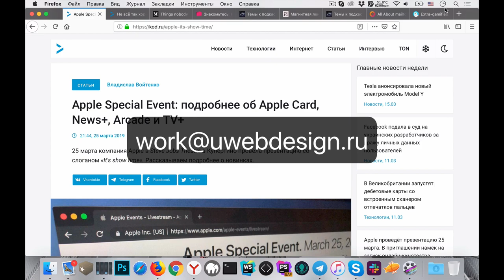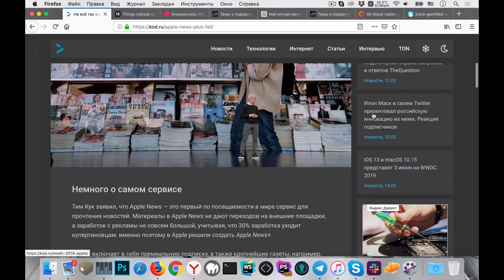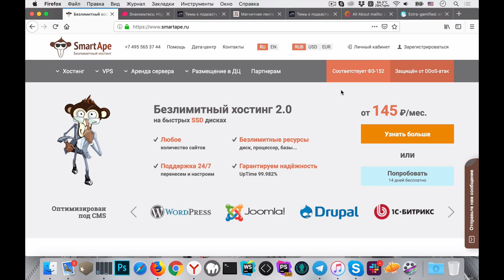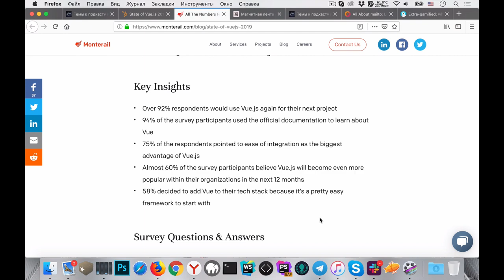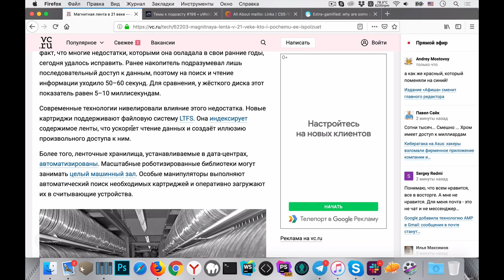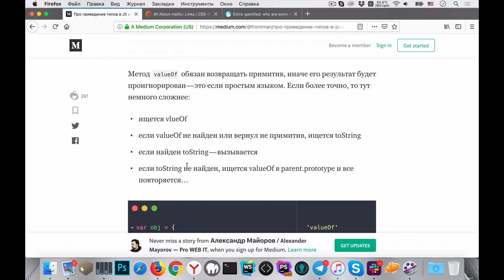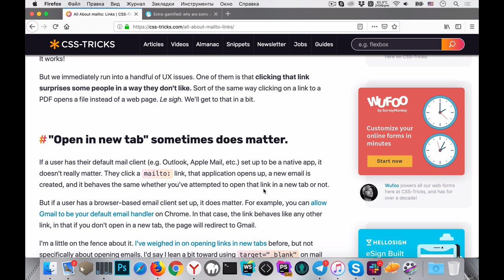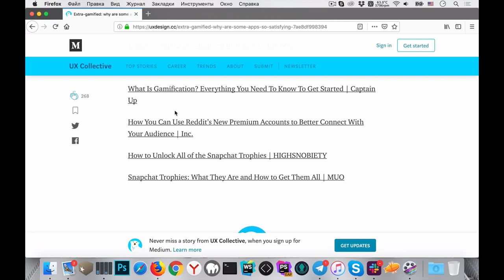Самый громкий доклад о Vue.js — Суровый веб #197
Друзья, скорее вникайте в новый выпуск «Сурового веба» после небольшого перерыва. Мы вам и новости про презентацию Apple подвезли, и обсудили UX геймификации, а также mailto ссылок, и даже поговорили про тонкости CSS и состояние Vue.js в 2019 году, получилось жарко. ПАГНАААААЛЕЕЕ!!1

Ссылки на темы:
• 03:38 Apple Special Event: подробнее об Apple Card, News+, Arcade и TV+
• 17:20 Не всё так хорошо с Apple News+. Мировые издания негодуют
• 25:30 Вещи, которым никто меня не учил про CSS
• 37:05 Знакомьтесь: High Bandwidth Memory (HBM). Что такое HBM-память и зачем она нужна
• 48:02 Доклад State of Vue.js 2019
• 01:09:15 Магнитная лента в 21 веке — кто и почему её использует
• 01:16:07 Про приведение типов в JavaScript, ES6 Symbols и магию
• 01:42:36 Все про mailto ссылки (UX и не только)
• 01:52:44 Анатомия геймификации в приложениях